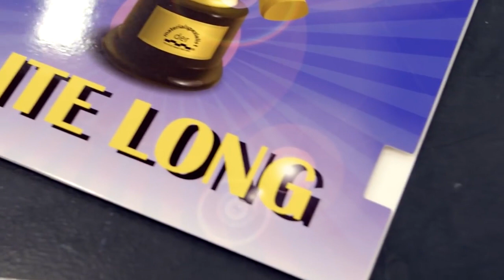der-materialspezialist ELITE LONG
der-materialspezialist ELITE LONG ist eine weitere geniale lange Noppe für das Störspiel am Tisch als auch für die klassische Verteidigung.

Wie alle unserer Langnoppen ist auch diese herausragende Neuentwicklung speziell für das Spiel mit den neuen Plastikbällen optimiert.

Die geringere Rotation der neuen Plastikball Generation, wird hierbei durch einen extra flachen Ballabsprung und einem stark abtauchenden Ball kompensiert.

Des Weiteren sind beim ELITE LONG die Offensiv Optionen und die Anfälligkeit gegen gegnerischen Effet nochmals außerordentlich verbessert worden.

Bei der Schwammversion des  ELITE LONG haben wir erstmals einen neuen langsamen Dämpfungsschwamm verwendet.

Hierbei wird die  Ballkontaktzeit erhöht und bei aktiven Abwehrschlägen eine sehr hohe Schnittentwicklung erzielt.

ELITE LONG: Willkommen im Club der Elite Langnoppen Spieler.